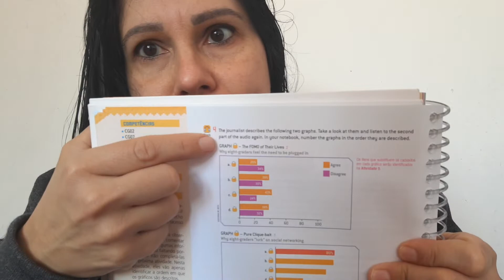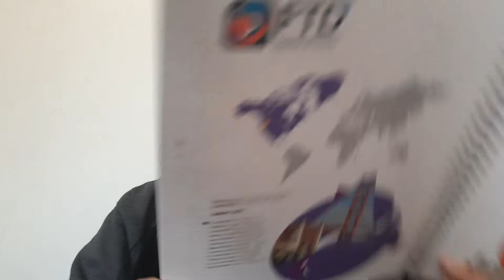9 grade 15/06